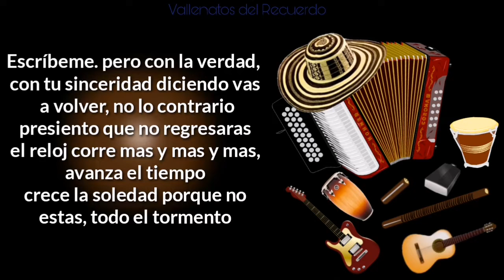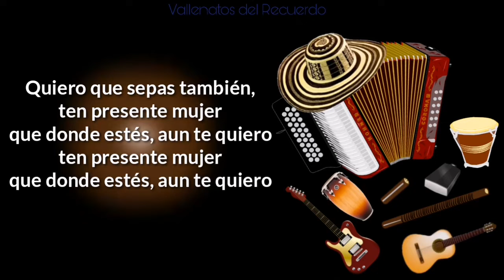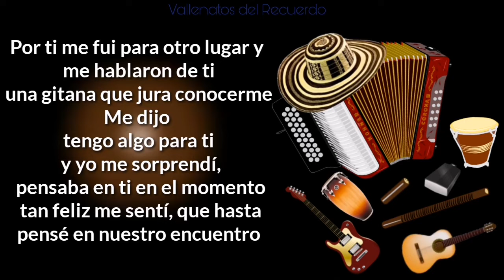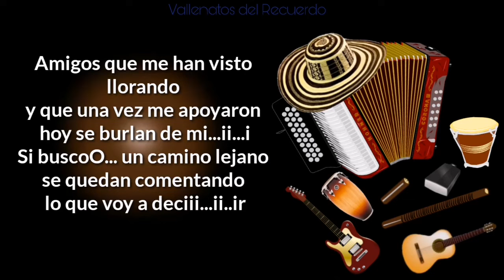Un Camino lejano Jean Carlos Centeno (letra)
Escríbeme pero con la verdad, con tu
Sinceridad diciendo vas a volver, no lo contrario
Presiento que no regresaras el reloj corre mas y
Mas y mas, avanza el tiempo crece la soledad
Porque no estas, todo el tormento
Quiero que sepas también, ten presente
Mujer que donde estés, aun te quiero
Amigos que me han visto llorando y que una vez me
Apoyaron hoy se burlan de mi
Si busco un camino lejano
Se quedan comentando lo que voy a decir
Ay! ay! ay! ay! ay! ay! Ya agarro carretera ese
Muchacho a donde ira
Por ti me fui para otro lugar y me hablaron de ti
Una gitana que jura conocerme
Me dijo tengo algo
Para ti y yo me sorprendí, pensaba en ti en
El momento Tan feliz me sentí, que hasta
Pensé en nuestro encuentro
La foto en la
Que estamos tu y yo
Ella me la entrego se la encontró cerca de un puerto
Se quedan comentando lo que voy a decir Ay!
Ya agarro carretera ese muchacho a donde ira